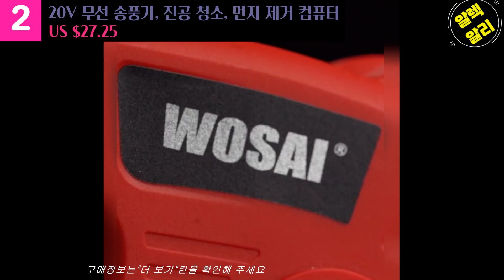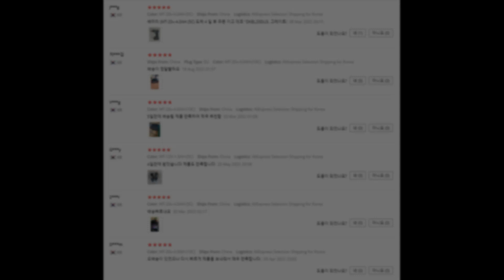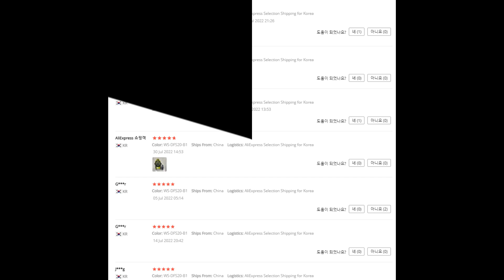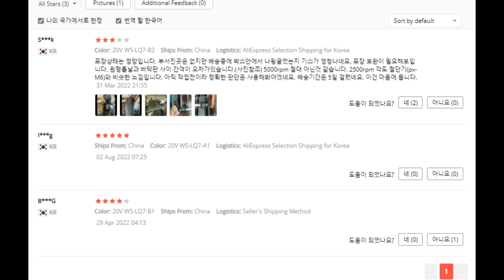8월 27일 오후4시 메가 브랜드 세일 마감ㅣ목공 공구ㅣ전동공구제품ㅣBEST 10가지 상품ㅣ알리익스프레스 ( Last day of AliExpress sale )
*직구가 익숙하지 않으신분들은 copy 해서 쿠팡 검색.
핸드폰( 제목 옆 ✔ 모양 클릭) 후  자세히 보기를 클릭
↓아래의 더보기 버튼을 눌러서 제품링크를 확인해보세요↓

👉 꽁돈대첩 추천 상품
유의 사항:
보조금 적용 중복 사용 불가
보조금 상품 한정 수량 소진후 일반 가격 구매 가능
보조금 적용된 상품은 매 상품마다 1인당 1회 구매 가능
모든 코드는 "꽁돈대첩" 태그가 있는 상품 적용 ID당 3회/일 사용가능
해당 프로모션 코드 입력하시면 즉시 할인적용됩니다.
장바구니 추가 불가 상품은 코드 할인 적용 불가합니다.

메가 브랜드 세일 $30마다 $3할인(최대 $9)

* 복사/붙여넣기로 사용하세요~
* 프로모션 코드는 코드는 선착순으로 소진시 할인이 적용되지 않습니다.

👉 MD'S 추천

👉 신상품 판매

[00:00] INTRO

[00:05] ① 미니 브러시리스 톱, 6 인치, 20V, 핸드 체인톱, 목공[ $39.06]

[00:42] ② 20V 무선 송풍기, 진공 청소 송풍기, 먼지 제거 컴퓨터[ $27.25]

[01:20] ③ 충전식 배터리 12V, 20V 리튬 이온 시리즈, 전동 공구[ $10.79]

[01:57] ④ 다기능 팬, 무선 팬 및 LED 조명, 야외 캠핑 천장 팬[ $57.08]

[02:29] ⑤ 브러시리스 앵글 그라인더, 12V, 19500RPM [ $35.47]

[02:59] ⑥ 잔디 깎는 기계, 길이 조절, 가지치기, 45° 60°각도[ $43.47]

[03:30] ⑦ 무선 전동 톱 20V, 왕복 톱날 조정, 3방향 모드 절단 톱[ $40.66]

[04:04] ⑧ 무선 전기 렌치 12V 3/8 래칫 렌치 세트 [ $30.03]

[04:36] ⑨ 무선 원형톱 7인치 20V, 톱질 기계, 목공 도구[ $69.67]

[05:11] ⑩ 무선 앵글 전기 그라인더, 18V 마끼다 리튬 배터리용[ $34.16]

[05:46] end

다른 상품들도 확인해보세요!!!
❤️알렉 알리 익스프레스 홈페이지 개설❤️